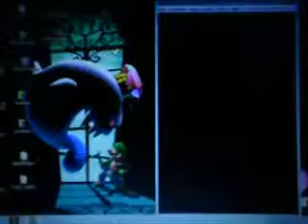(Luigi)Mario Kart NDS - N64 Moo Moo Farm